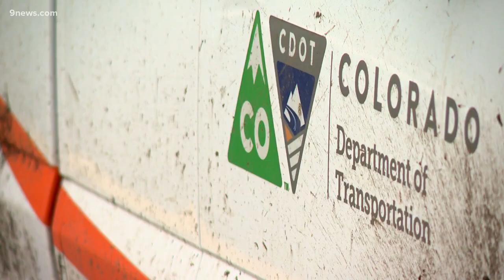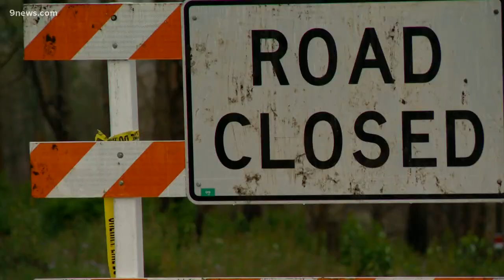Extended closure of I-70 expected in Glenwood Canyon due to debris flows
Mudslides covered parts of I-70 near Avon on Thursday.